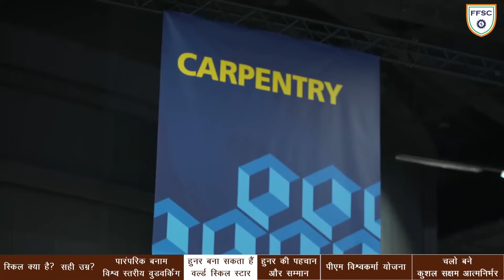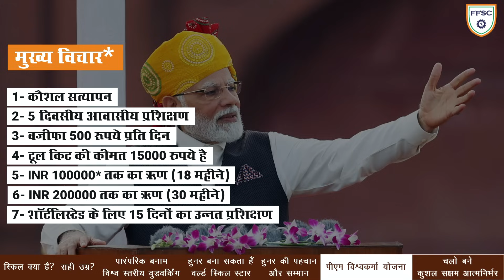PM Vishwakarma Scheme से Carpenter कैसे करें अपनी SKILLS और Power Tools upgrade | मौका ना चूके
In this video, we will be discussing the PM Vishwakarma Scheme for carpenters and how it can help improve their skills and upgrade their power tools.

The PM Vishwakarma Scheme is a revolutionary initiative by the Indian government to support and empower carpenters across the country. This scheme offers various benefits and opportunities for carpenters to enhance their skills and proficiency in woodworking.

Whether you are a seasoned woodworker or someone starting in the carpentry field, the PM Vishwakarma Scheme can be a game-changer for you. By enrolling in this scheme, you can access specialized training programs and workshops conducted by experts in the industry. These training sessions are designed to equip you with advanced techniques and innovative woodworking practices.

One of the key highlights of the PM Vishwakarma Scheme is its provision for upgrading power tools. With the help of this scheme, you can acquire high-quality power tools that can significantly enhance your efficiency and productivity. This upgrade will not only make your work more convenient but also enable you to take up more challenging projects.

As an Indian carpenter, this scheme offers you a unique opportunity to showcase your skills and tap into a vast network of potential clients and collaborators. By leveraging the resources provided through the PM Vishwakarma Scheme, you can expand your business and establish yourself as a skilled carpenter in the industry.

In conclusion, the PM Vishwakarma Scheme is a boon for Indian carpenters, offering them the chance to improve their skills and upgrade their power tools. If you are a woodworker looking to enhance your abilities and take your woodworking career to the next level, this scheme is tailor-made for you.

Don't miss out on this incredible opportunity! Remember, with the help of this scheme, you can unlock your true potential as an Indian carpenter!

Timeline:
1. स्किल क्या है? : 0:00 – 3:22
2. सही उम्र : 3:23 – 5:23
3. पारंपरिक बनाम विश्व स्तरीय वुडवर्किंग : 5: 24 – 8:11
4. हुनर बना सकता हैं वर्ल्ड स्किल स्टार : 8:12 – 11:39
5. हुनर की पहचान और सम्मान : 11:40 – 13:23
6. पीएम विश्वकर्मा योजना : 13:24 – 14:47
7. चलो बने कुशल सक्षम आत्मनिर्भर : 14:48 – 19:00